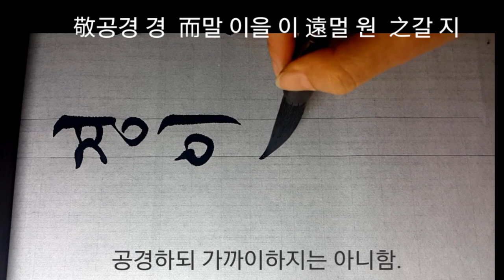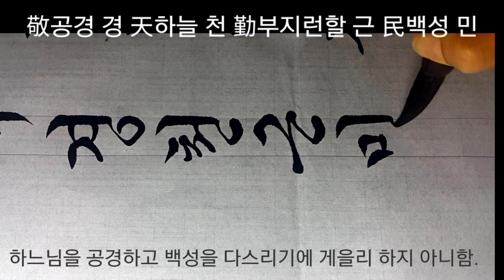사자성어, 고사성어 #10 경국지색~경천근민 서예 calligraphy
傾國之色경국지색
傾 기울 경
國 나라 국
之 갈 지
色 빛 색

敬而遠之경이원지
敬 공경 경
而 말 이을 이/능히 능
遠 멀 원 之 갈 지

敬天勤民경천근민
敬 공경 경
天 하늘 천
勤 부지런할 근/근심할 근
民 백성 민